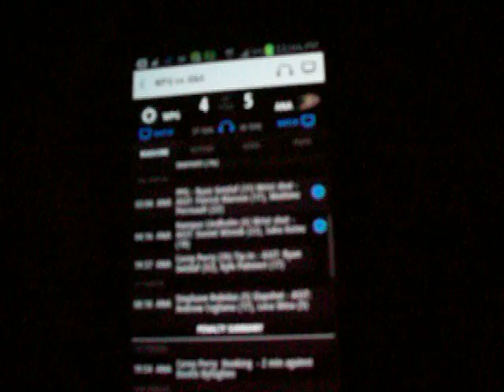Jets really blow it - End of game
A disgrace! 3/31/14.